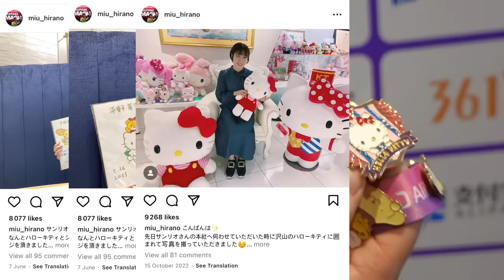Miu Hirano and Harimoto Miwa are displaying their pins!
Miu Hirano and Harimoto Miwa are displaying their pins! Who is the “badge tycoon” of the Japanese women's table tennis team? Who has exchanged badges with Sun Yingsha? Check it out!